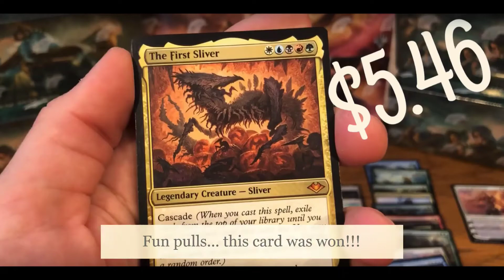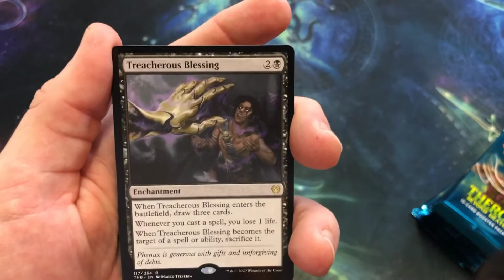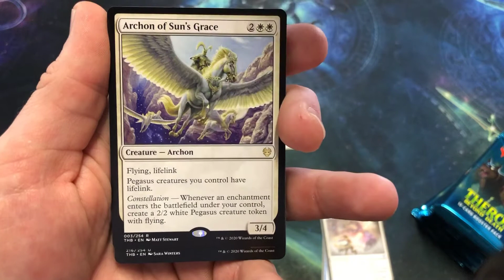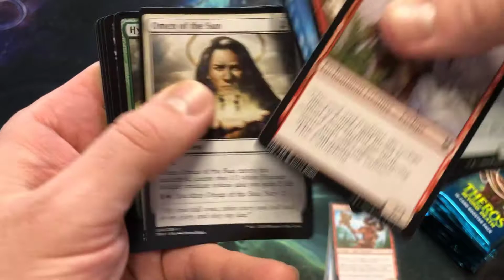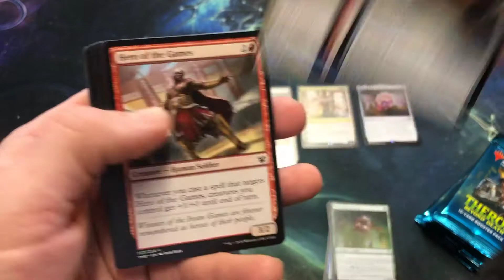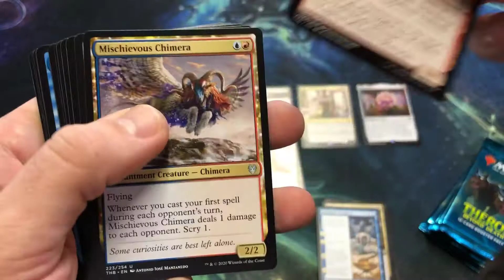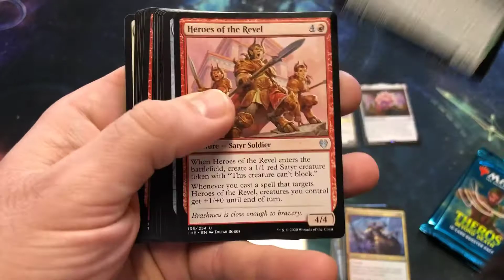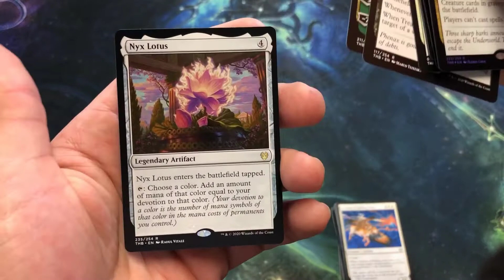Theros Second Row. Such fun and exitement with new sets. Rares, uncommon and common for giveaway.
Did you think I could hold out for my normal day of posting... with a new set that just came out?... Second row of Theros: Beyond Death.  Lets get this first box out of the way quick... and get my friends and community some spicy cards for their own on the next one.  Thanks so much for the support!

Join me on Twitter... @CleverMTGTrevor ... Clever Magic Trevor

Comment the card you'd like to win, from the packs being opened on the commented video.  You have 1 week, from the posted date of the video, to comment which card from that video you'd like to be eligible to win.  After a week, check out that days video, because someone/someones will win the card they commented on.  You have 2 weeks from the drawing date to claim your prize by getting me your address to send it to (via email or DM on Twitter).

Should you want to propose a trade for a card on another video, I might be open to trade.  But please don't mistake... the card you won is the one you commented on for that giveaway.  Anything other then that would have to be a trade that benefits us both.

I will also be doing random card giveaways... why?... because I can... and I really appreciate your support!

Thank you everyone, I hope you enjoy and win an awesome card!

This video is for ages 13+, which is the recommendation from Wizards of the Coast.  If you're not 13+, I'm sorry please find another video.  Thanks!